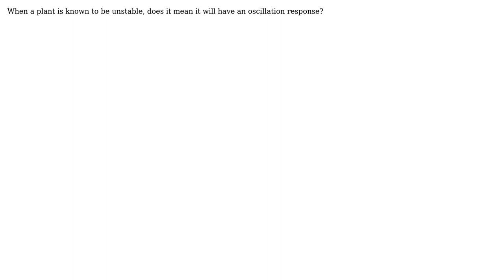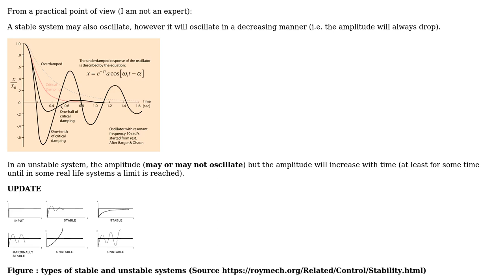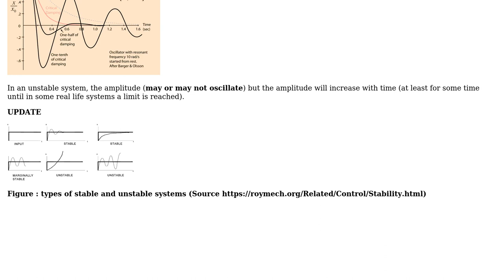Engineering: If a control system is unstable does it mean it will oscillate? (2 Solutions!!)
Engineering: If a control system is unstable does it mean it will oscillate?

With thanks & praise to God, and with thanks to the many people who have made this project possible! | Content (except music & images) licensed under CC BY-SA | Music | Images & others | With thanks to user Pix user NMech user AJN and the Stack Exchange Network Trademarks are property of their respective owners. You are responsible for your own actions.